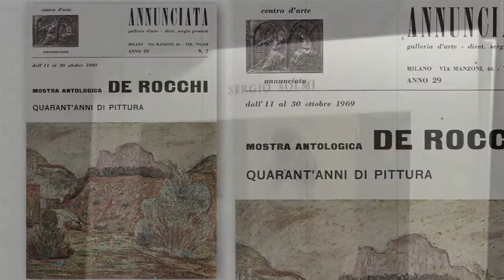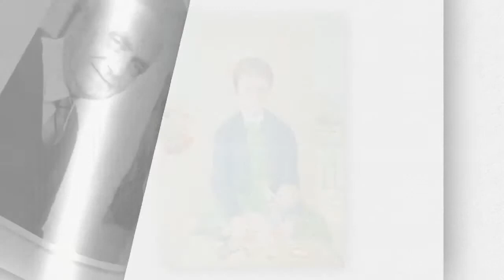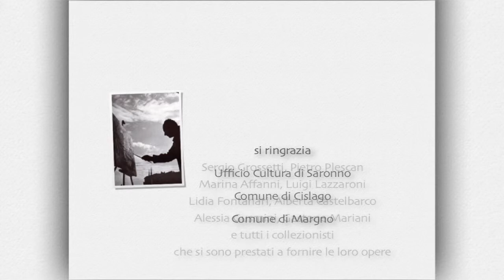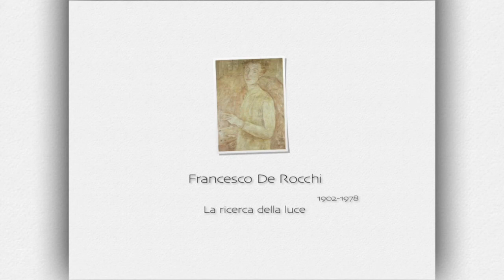Francesco De Rocchi part 3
Francesco De Rocchi. La Ricerca della Luce.  Video ufficiale alla mostra di Palazzo Reale a Milano; fotografia editing e regia: Francesco Pireddu; ideazione: Pier Rosa De Rocchi Cresseri, Giulia Mazzoleni; musiche originali: Stefano Gueresi